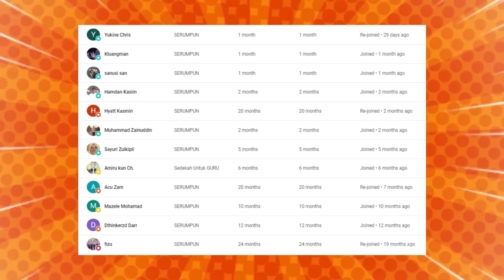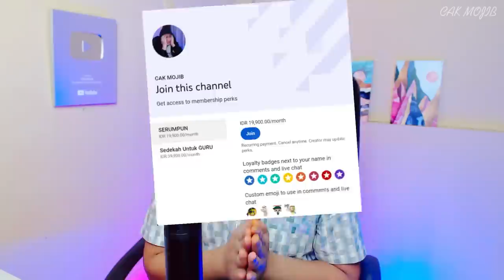🔥KELAKAR🤣 USTADZ KAZIM ELIAS FANS ULTRAMAN PUN TAK TAHU MONSTER DATANG KAT SABTU JE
GAES BANTU SUPPORT CHANNEL KITA :

+ @CAKMOJIB TV
+ @KEBUN CAKMOJIB